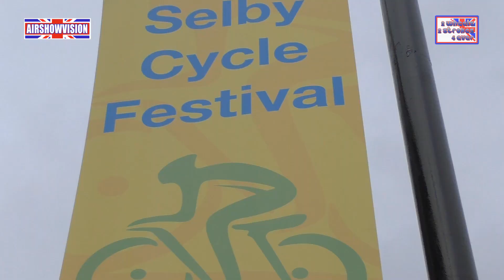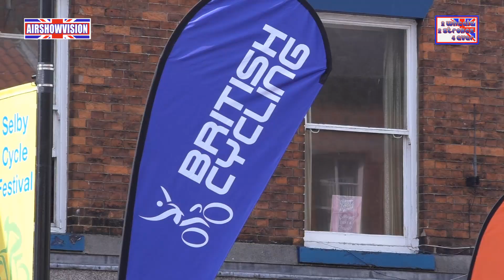LE TOUR DE YORKSHIRE - SELBY CYCLE FESTIVAL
Here are a few highlight clips from Saturday's Selby Cycling Festival, incorporating the beginning of Stage 2 of "Le Tour de Yorkshire 2015", a new cycle race designed to build on the popularity of "Le Grande Depart 2014", where Yorkshire hosted the opening stages of the Tour de France.

As a resident of Selby for most of my life, this was an opportunity to do some filming of my home town for the first time since I filmed a wedding around 20 years ago at the Selby Abbey.

There is not an awful lot of cycle racing in this video actually, but a good time was had by all in any case!